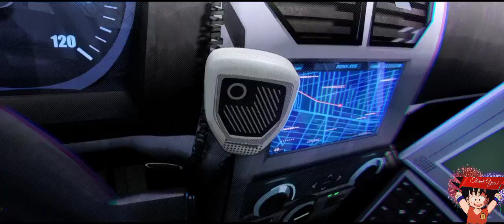Spider-Man New generation: La mort d'oncle Aron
Hello tout le monde! 🙋🏿J'espère que vous allez bien aujourd'hui petite vidéo, marquant le début du film Spider-Man New generation, alors c'est vrai que j'aurai dû vous le distribuer depuis le 1er Janvier, mais je gous explique tout dans les com🙇🏿‍♂️, quoiqu'il en soit j'espère sincèrement qu'il ne sera pas soumis à des conditions de droit d'auteur ou un truc dans le genre, bon visionnage à vous les amis🤗